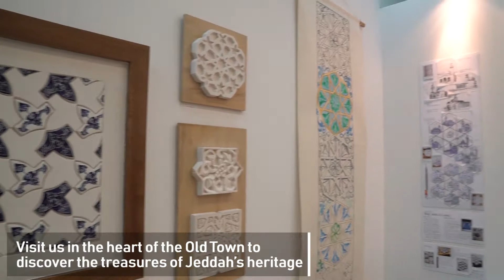Jameel House of Traditional Arts / Jeddah | 2018 End of Year Show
The Jameel House of Traditional Arts / Jeddah celebrates the end of its second one-year programme with an exhibition by participating artists that will showcase two masterworks by the artists collectively, as well as a wide selection of individual pieces. For the programme’s final project, participants have worked on a full-size mihrab, or prayer niche, and roshan, or traditional wooden window-frame, that draw on the rich heritage of the Old Town (Al-Balad) of Jeddah. The works demonstrate the participants’ mastery of crafts and traditional design and the potential of the artists to contribute to restoration projects in the Old Town. The two masterworks also incorporate contemporary influences, reflecting the ethos of creative design inspired by tradition that underpins the programme.